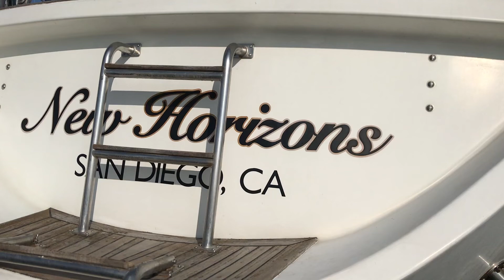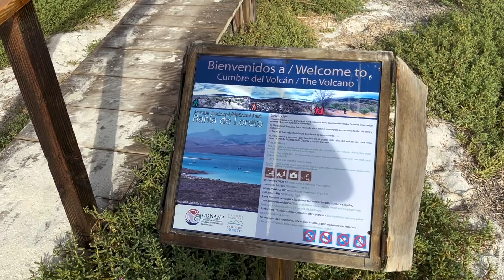Sailing Around the World - Exploring Loreto and Isla Coronado - Sailing New Horizons - Ep. 35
In this episode, we  continue to explore a UNESCO World Heritage Site, Bahia de Loreto National Park. We sail from Isla Carmen to the town of Loreto before going to Isla Coronado and hiking to the top of a volcano!

Ps. Every cent counts and is HUGELY appreciated. It is YOU who make these videos possible.

Checkout some photos on Instagram!

Love Spencer & Dara

Produced by Spencer Arluk

00:00 Thug Dub - Quincas Moreira

00:14 Fresh From Yard - Thompson Town Flowers

03:19 Even If the Sky Is Falling Down - Candelion feat. Cara Dee

06:04 Summer Feelings - Onda Norte